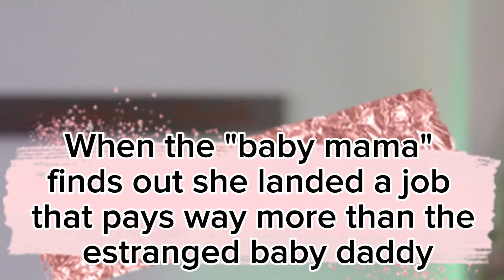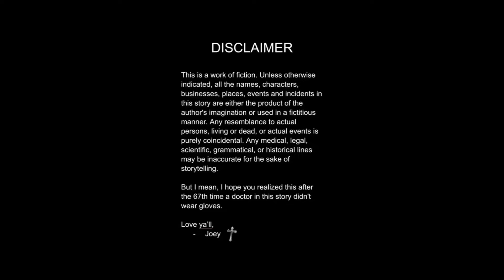#1098 She's officially making more money than him